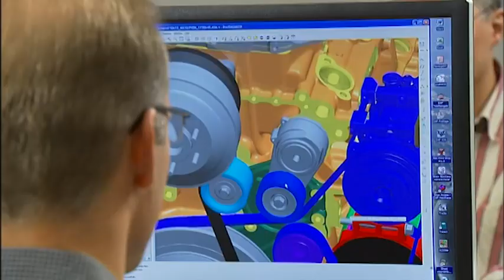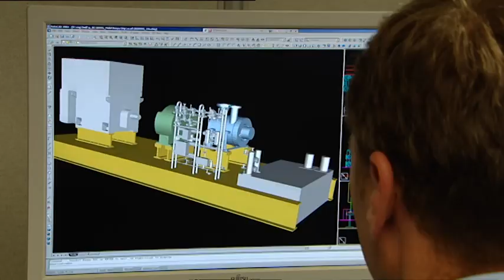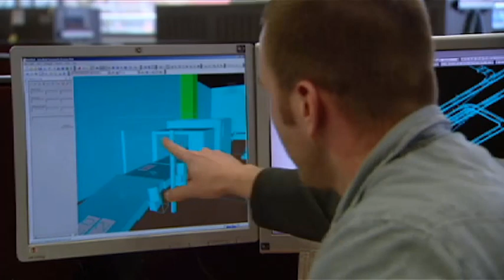FME-industriefilm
De Vereniging FME-CWM vertegenwoordigt 2.600 bedrijven in de technologische industrie. Deze grote en kleinere bedrijven ontwikkelen en produceren in Nederland sterk uiteenlopende technologische producten. Vaak zijn het innovatieve producten, die een oplossing bieden voor maatschappelijke problemen. Met hoogwaardige kennis en ondernemerschap veroveren deze bedrijven wereldmarkten. Wist u dat meer dan 60% van de omzet van de FME-lidbedrijven in het buitenland wordt verkregen? Dit vertegenwoordigt 1/8e van de totale Nederlandse export. In de sector weken 410.000 medewerkers en in de komende jaren zal er een groot aantal nieuwe banen voor technisch geschoold personeel ontstaan.

Deze korte film laat zien hoe essentieel de technologische industrie voor de welvaart in Nederland is. De bedrijven in deze sector zijn belangrijk werkgever, innovator en exporteur en zijn daarom van groot belang voor het verdienvermorgen van de Nederlandse economie.